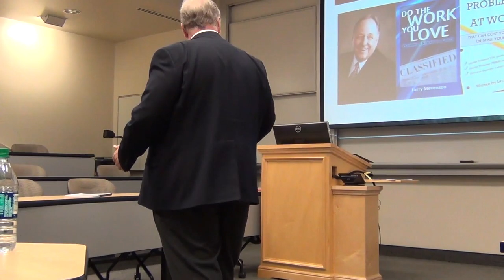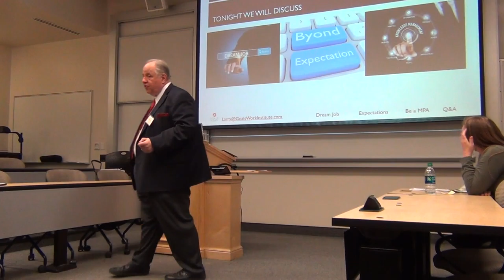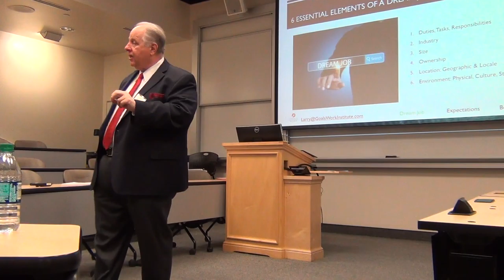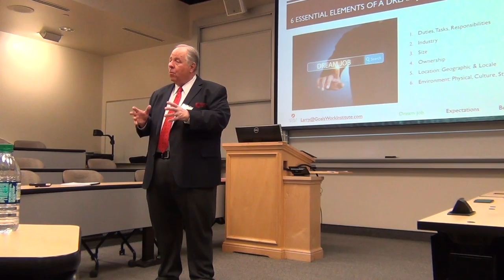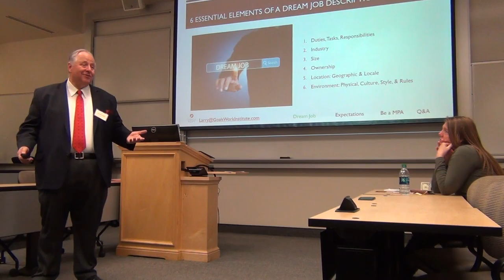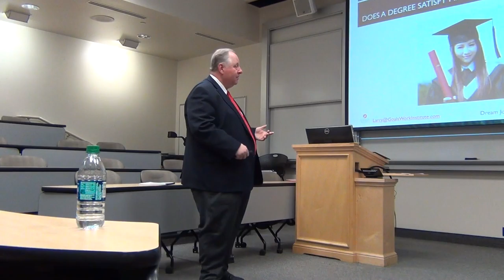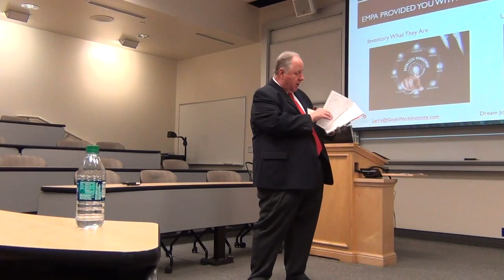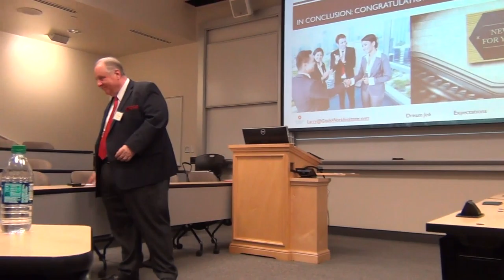Mid Career Job Strategies EMPA 2019 03 15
This a presentation I made to the EMPA cohorts of the Romney Institute for Public Service and Ethics in the Marriott School of Business at Brigham Young University. The majority of the audiences were established professionals in either their 1st, 2nd, or 3rd year of the master's program.